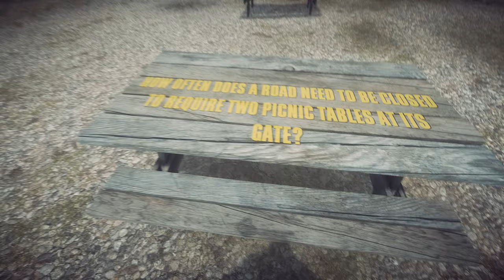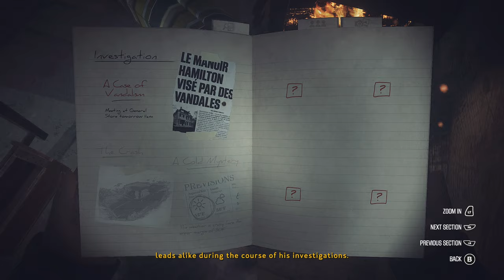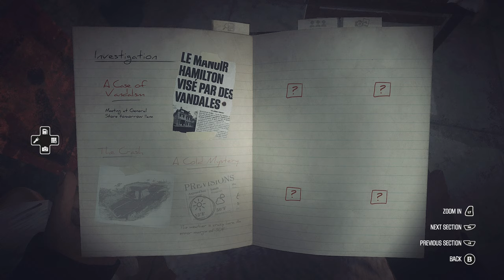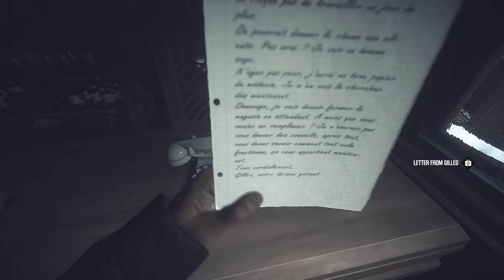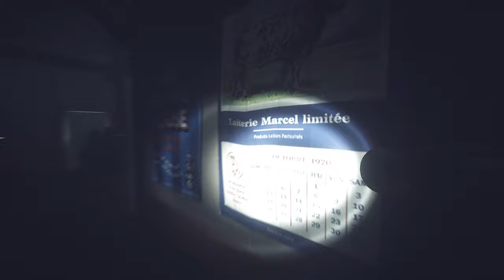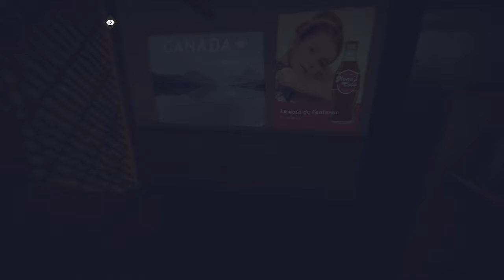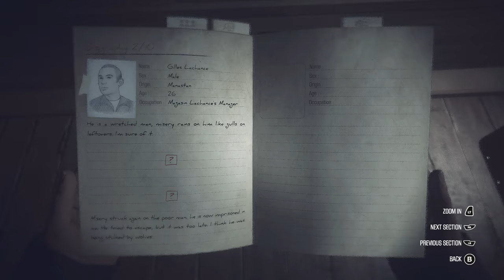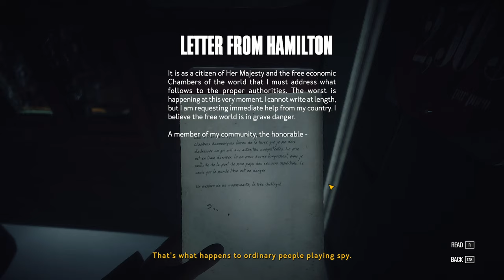The General Store - KONA - Walkthrough #01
In Kona, Carl becomes trapped up in the deep north, engulfed in an unexpected snowstorm, and is unable to find his client —or any other living inhabitant for that matter.

In this first part Carl Faubert is on his way to meet his client. After having an accident everything seems to get stranger by the minute.

Take Care!

00:00 - Intro
01:30 - The Rest Stop
07:50 - The Accident / South Atamipek
20:00 - Road to General Store
23:00 -The General Store
39:00 - The Iceman (Part 1)
43:00 - Continue Investigating General Store
58:00 - Exploring the Woods